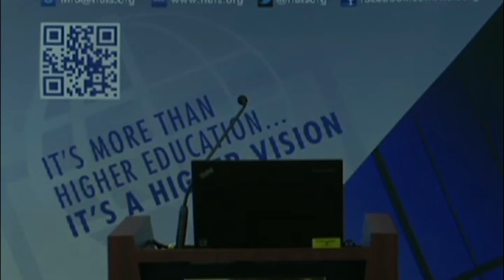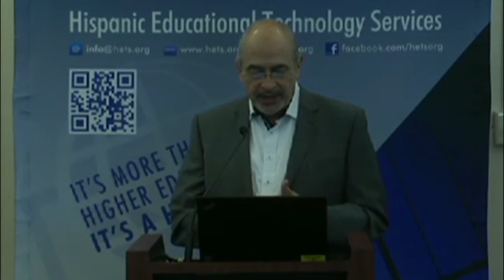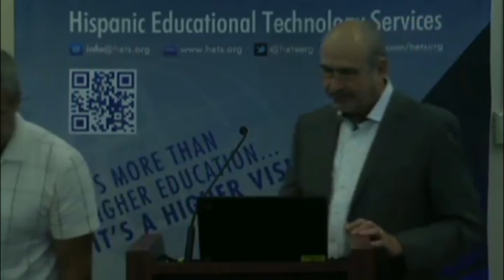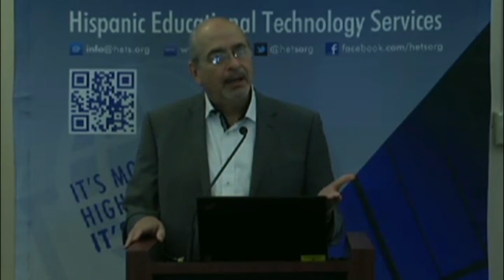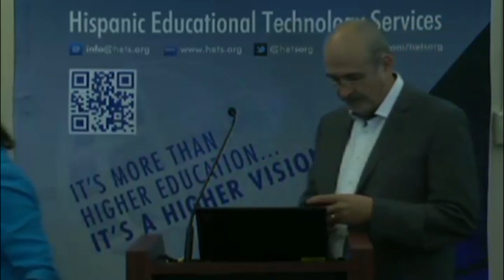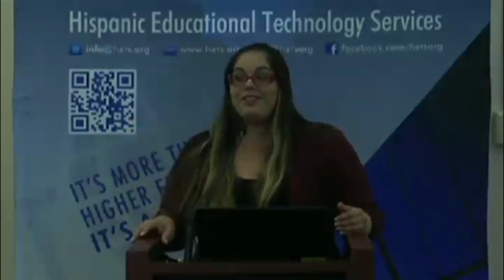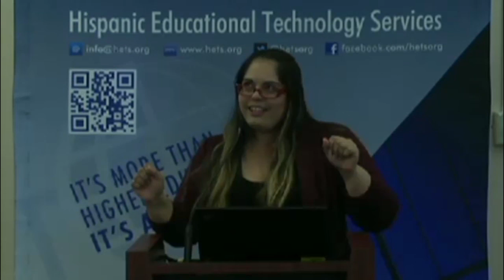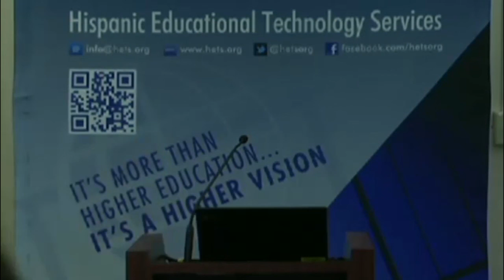Opening Session of the 2017 Virtual Best Practices Showcase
Held on February 9, 2017 at the Inter American University of Puerto Rico, Central Offices in San Juan, PR. Dr. José Jaime Rivera on Retention efforts in Distance Learning; Lin Collazo, Esq. on Internationalization.